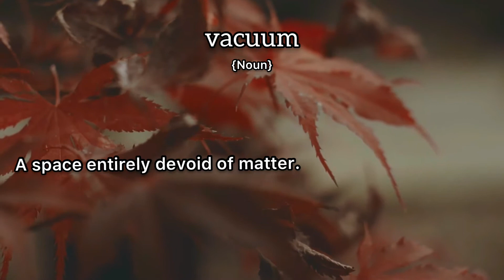Vacuum Meaning : Definition of Vacuum